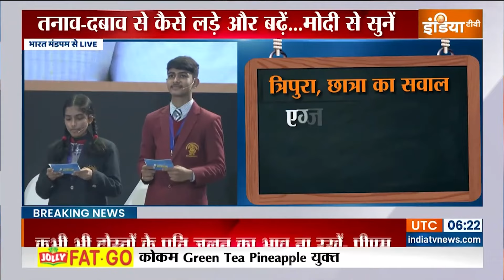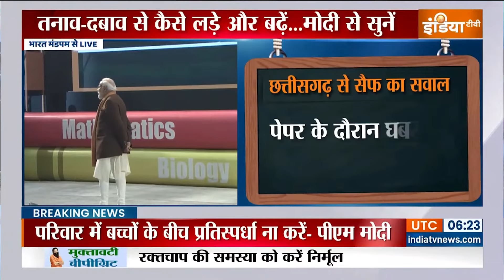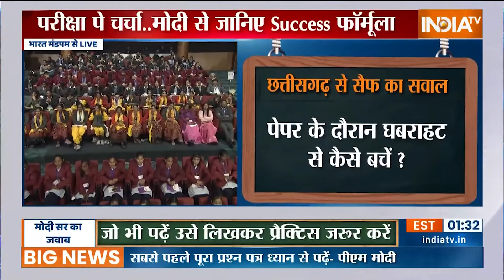PM Modi Speech Pariksha Pe Charcha: कैसे इग्ज़ाम से पहले खु़द को स्ट्रेस फ्री रखें..पीएम से जानें ?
PM Modi Speech Pariksha Pe Charcha:  बोर्ड की परीक्षाएं शुरु होने वाली हैं और इससे पहले PM Narendra Modi आज देश भर के छात्रों के साथ 'परीक्षा पे चर्चा' कर रहे हैं। इस साल 'परीक्षा पे चर्चा' का कार्यक्रम शुरू हो चुका है, इसका आयोजन दिल्ली के भारत मंडपम में हो रहा है। बता दें कि पीएम मोदी(PM Modi) द्वारा साल 2018 से ‘परीक्षा पे चर्चा’ प्रोग्राम की शुरुआत की गई थी